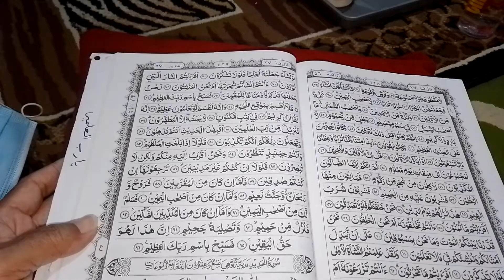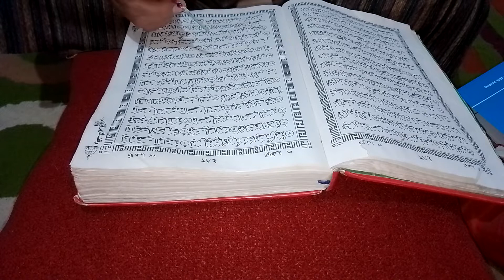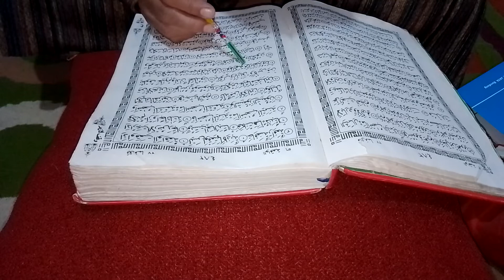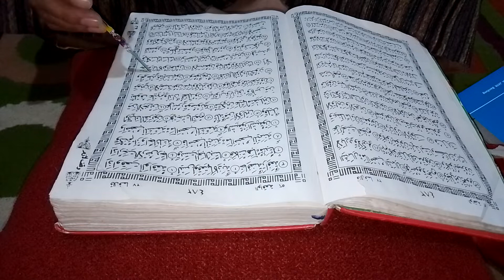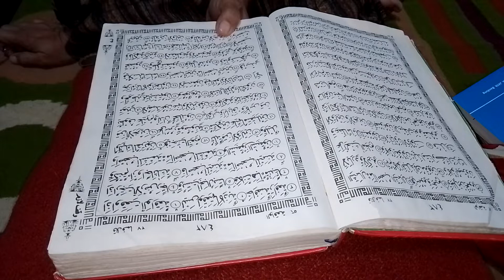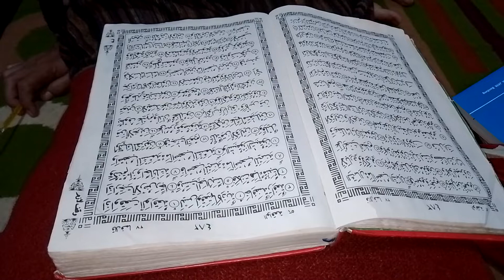Bandungan surah Alwaaqi'ah / 85